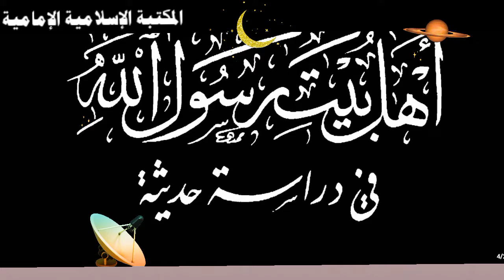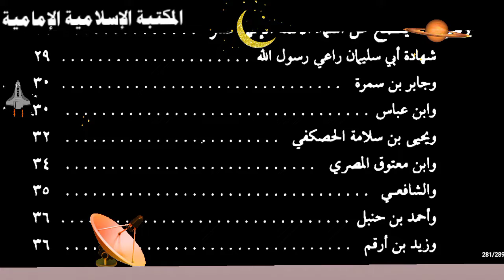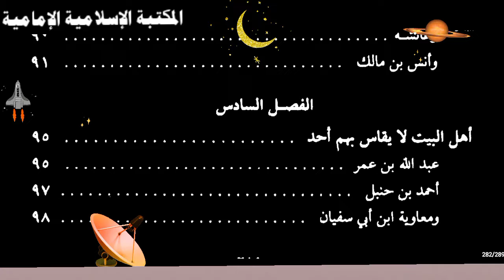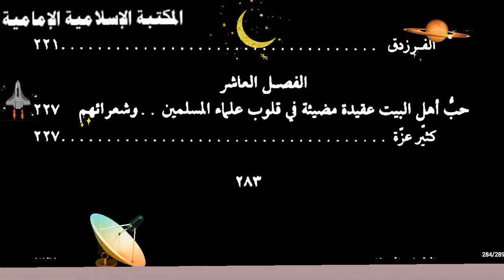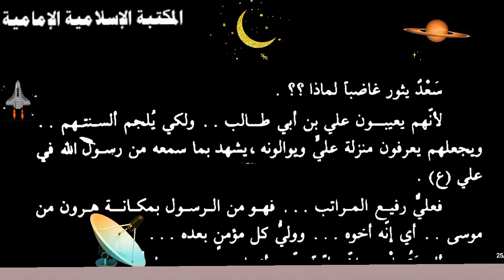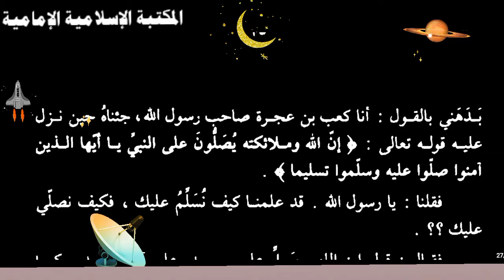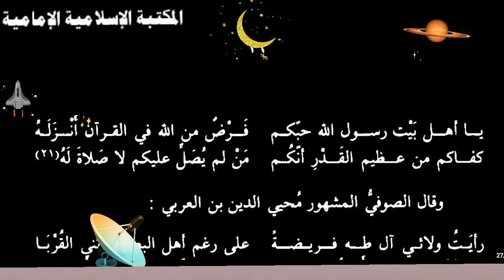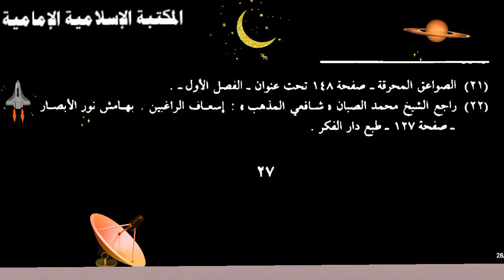تنزيل كتاب 📚 أهل بيت رسول الله صلى الله عليه وآله وسلم - دراسة حديثة - محمد علي أسبر.pdf⇩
للتنزيل 💾 صيغة pdf

للتنزيل 💾 flip
صيغة تقليب كالورقي - رائعة للكمبيوتر فقط

 التصنيف :  الحديث والرواية، الفضائل والمناقب